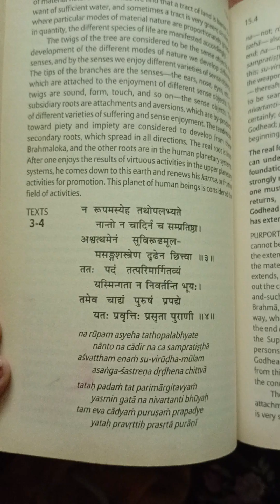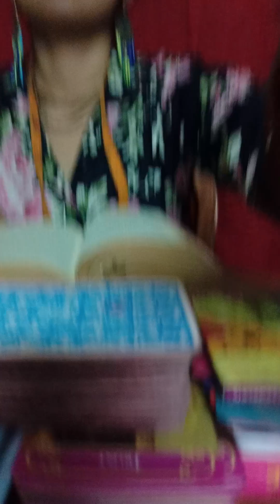Bhagvad Geeta | Chapter 15 | The Yoga of the Supreme Person | Sloke 3-4 💝🤞😇